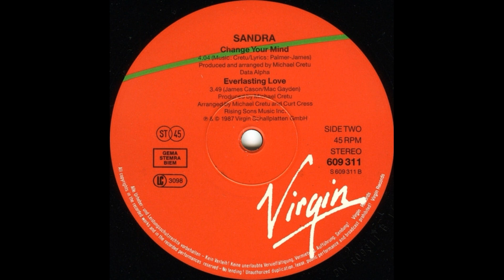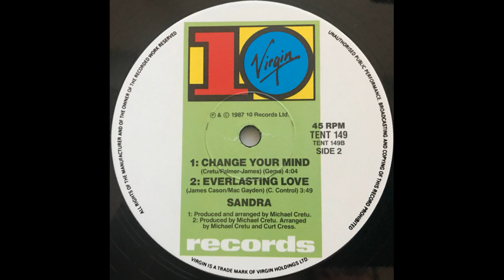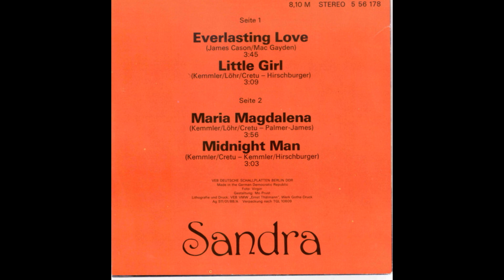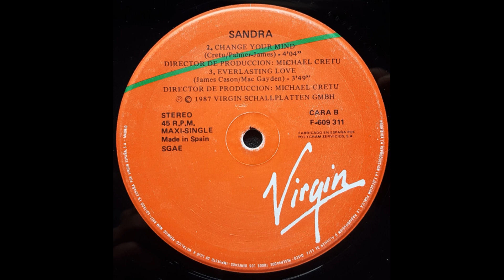Sandra - Everlasting Love (Single Version) [1987, Synth-Pop]